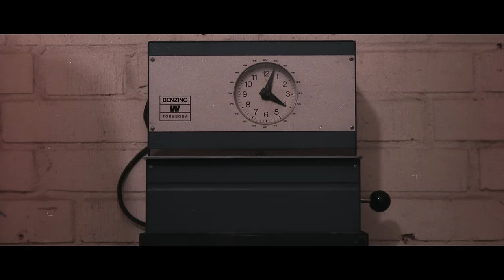Screamer - Kingmaker (Official Video)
SCREAMER‘s new album ‘Kingmaker’ coming January 13th, 2023 via Steamhammer/SPV.

Directed by: Max Ljungberg
Gaffer by: Filip Malmsten at Ljudteknikerna.se
Actor: Erik Warg Tingwe, @wastelandpirate
Special thanks to: Roger, Ludvig, Tobias at Svetruck for all the help with locations and technical expertise. Tom Johansson for behind the scenes photography and good times in general.

LYRICS

Win after win
All consumed in sin
Feeling out of touch and like an enemy

Not of this world
Trying to be heard
Breaking through the walls to reach your destiny

Kingmaker

Fight for the cause
Whenever was it lost?
No one else but you can seem to bring it back

Clearing out corruption
A herald of disruption
All that was will crumble under your attack

Counting down the seconds one by one
All the while you have to be strong

Kingmaker
Anoints the chosen son
Kingmaker

Getting close to victory, an ending to this war
Who had ever thought that you could get this far?
A simple man, the perfect tool
Just go and fight for those
Who are on top, but never more, now you'll show them all!

[Solo: Dejan Rosić]